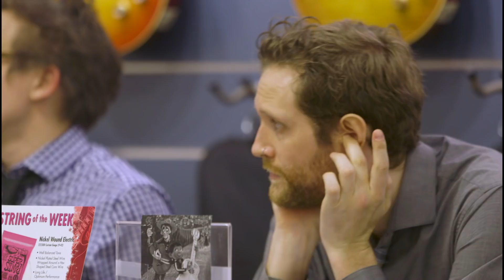Scene Legends: Daryl Johnson from the Guitar Section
From the new Hard Times docu-series Scene Legends.